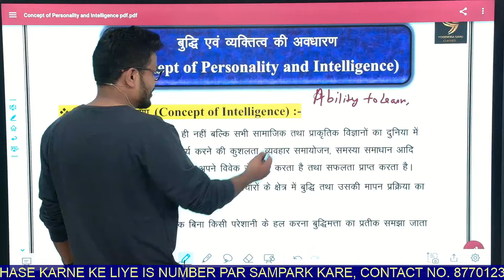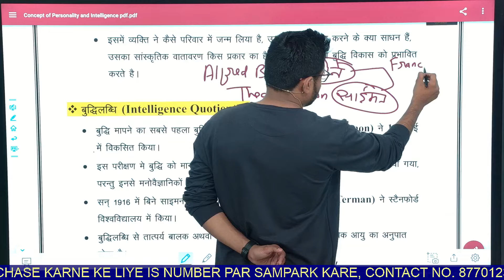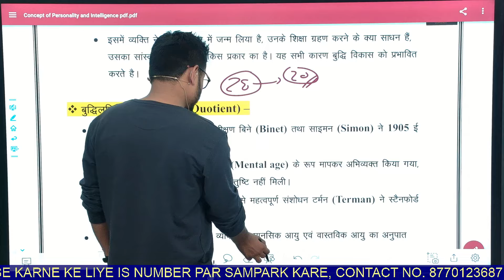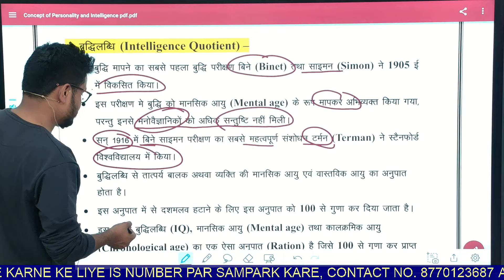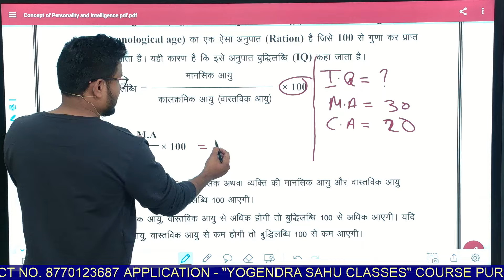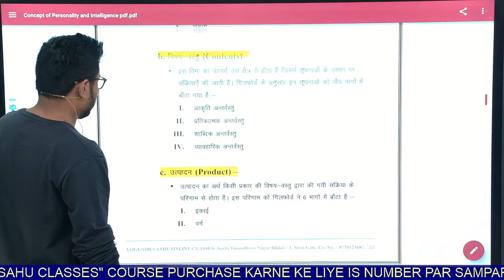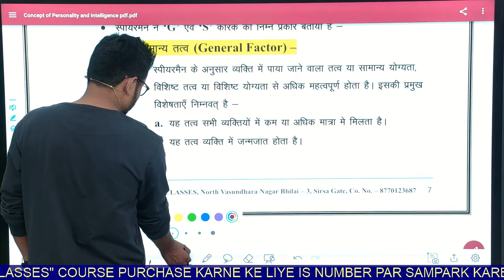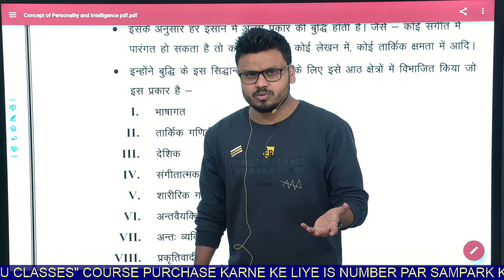हॉस्टल वॉर्डन 2024 || बाल मनोविज्ञान || बुद्धि एवं व्यक्तित्व की अवधारणा || Concept of Personality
*1st Rank* in CGVYAPAM *2022*
*2nd Rank* in CGVYAPAM *2018*
*5th Rank* in CGVYAPAM written exam (ARI)